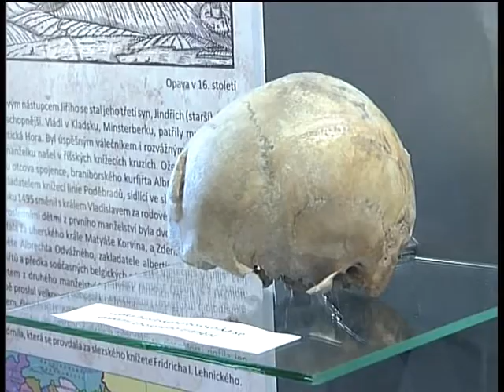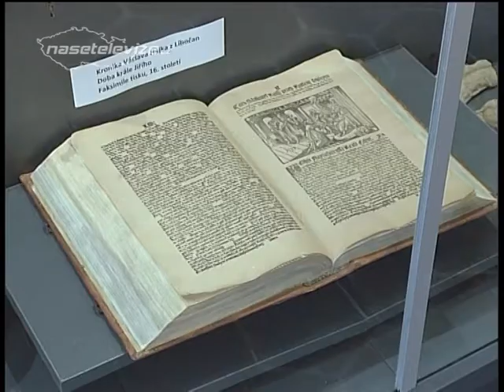PODĚBRADY - Slavnostní otevření Památníku krále Jiřího z Poděbrad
Velkolepé představení se odehrálo na II. nádvoří poděbradského zámku ve středu 23. dubna. Za zvuku famfár přijel i král Jiří s družinou, aby s dalšími vzácnými hosty z řad starostů, zástupců Středočeského kraje a Univerzity Karlovy, byl svědkem slavnostního otevření nově zrekonstruovaného Památníku krále Jiřího z Poděbrad.

V úvodu byli přivítáni vzácní hosté nejenom z českého, moravského a slezského kraje, ale také z Polska a Německa. Jednalo se o 20 měst spojených s životem krále Jiřího z Poděbrad. Vlajka každého z těchto měst byla dekorována pamětní stuhou. V bohatém programu došlo i na hudební vystoupení a rytířské souboje, hry a dovednosti. Po projevu krále Jiřího už nic nebránilo slavnostnímu přestřižení pásky. Toho se ujal starosta Ladislav Langr, náměstek hejtmana Miloš Petera, středočeský radní pro kulturu Zdeněk Štefek a prorektor Univerzity Karlovy Martin Kovář. Rekonstrukce památníku byla zahájena 21. března tohoto roku. Investici 3 milióny korun poskytl Středočeský kraj. V Památníku se nachází 250 sbírkových předmětů z Poděbradska, sádrový model jezdecké sochy krále Jiřího a dva štítonoši. Rekonstrukce památníku je rozdělena do dvou etap. Druhá část, která se ještě opravuje, je rodná síň krále Jiřího, kde bude vystavena expozice sochaře Bohuslava Schnircha, autora jezdecké sochy krále Jiřího z Poděbrad. Tato část bude veřejnosti zpřístupněna na přelomu května a června roku 2014.

Redaktor: Zuzana Jáklová, kamera a střih: Luděk Vondrouš, komentář četla: Nikola Birklenová